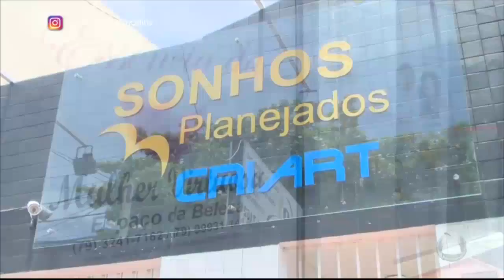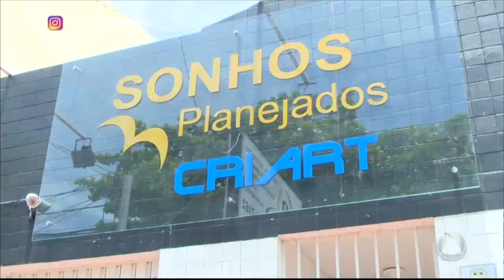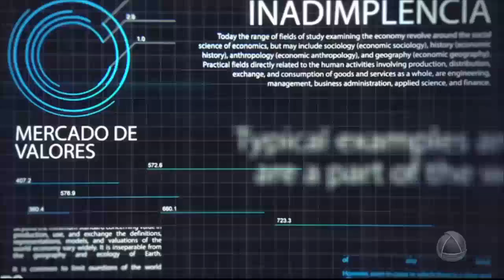Saindo da Crise - Tolerância Zero